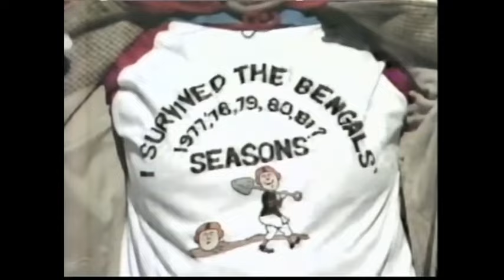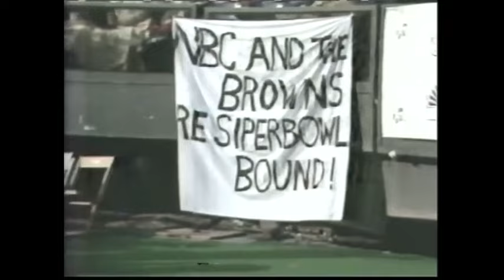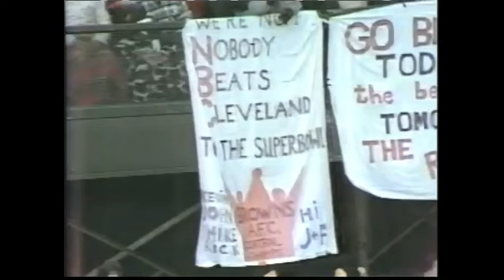1980 Week 16 - Cleveland at Cincinnati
Cleveland Browns (10-5) at Cincinnati Bengals (6-9)
Weather: 14 degrees, relative humidity 62%, wind 7 mph, wind chill 3
Line: Cleveland -3
Over/Under: 38
Starting QBs: Brian Sipe (Cle), Jack Thompson (Cin)
Network: NBC
Announcers: Dick Enberg, Merlin Olsen